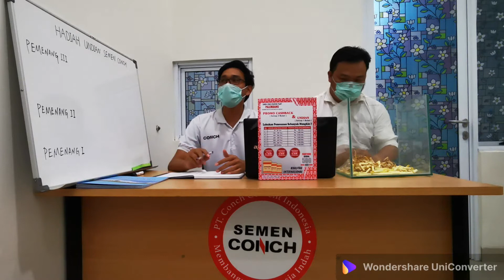Undian Berhadiah Semen Conch Palembang Packing Plant.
Pengumuman Undian untuk periode di bulan February 2021,
Selamat bagi pemenang yang mendapatkan Hadiah Belanja Voucher Indomaret dan terima kasih kepada pelanggan yang senantiasa tetap mengunakan semen conch kami, terima kasih...